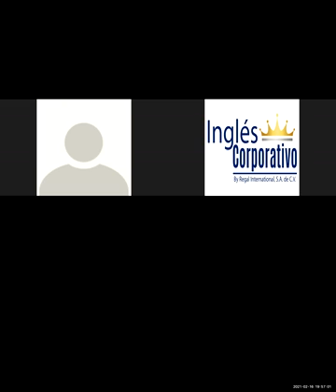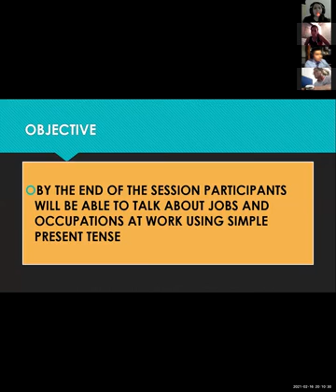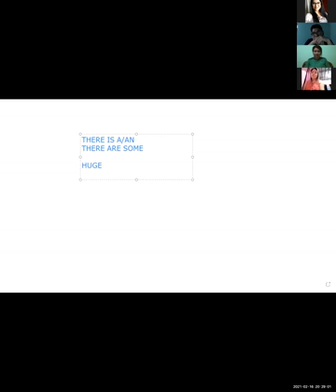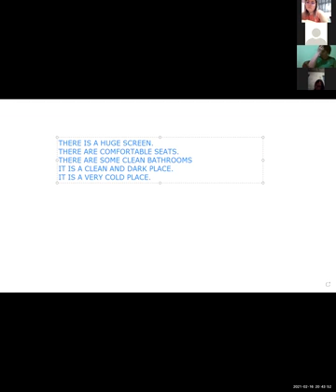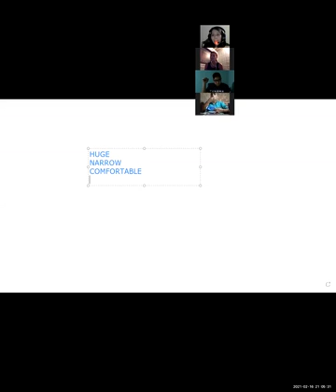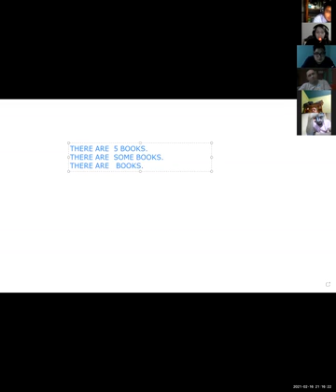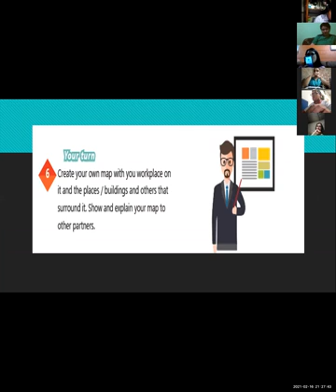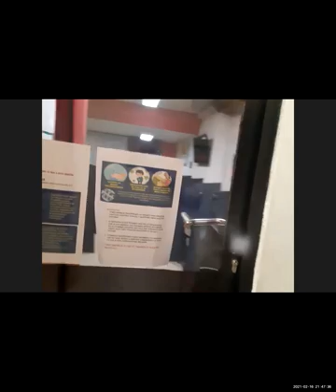Ingles Corporativo-Videoconferencia #17 How to use there is and there are + quantifiers.